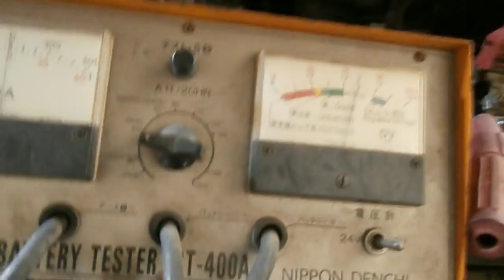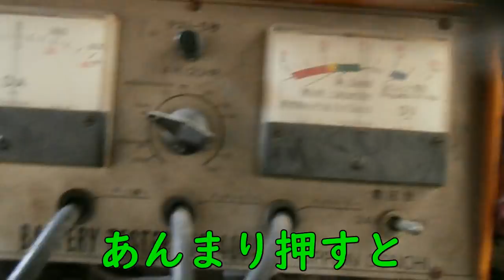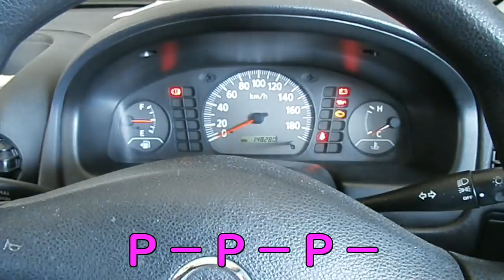エンジンかからない時こうすたーたー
エンジンがかからない
バッテリー交換してもかからない
こうすればどうなる

ニッサン　ADバン
UB-VY11
セルモータの診断

BGM